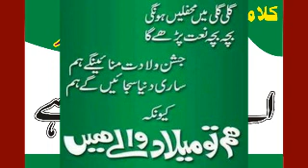کلام ..اے دنیا مسافر خانہ اے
Ghulam Dastgeer 737 g b